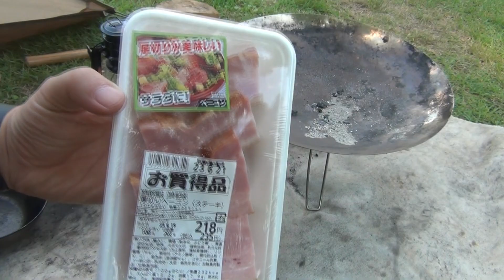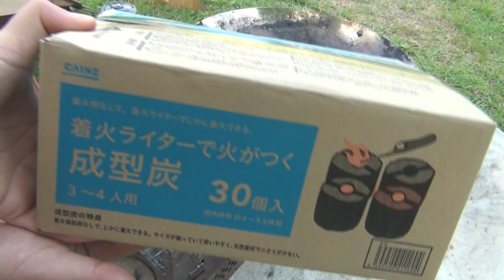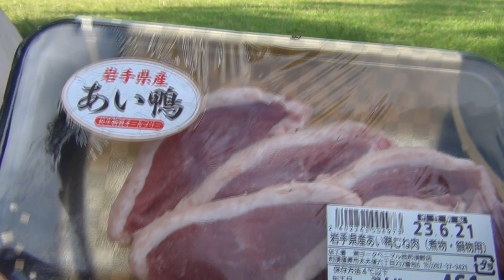第42回ソロキャンプin那須たかはらオートキャンプ場